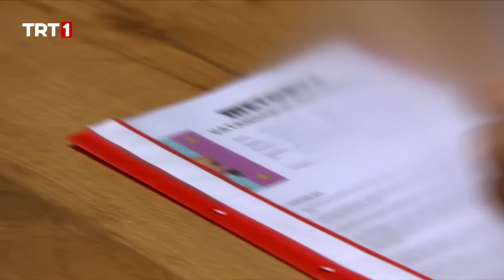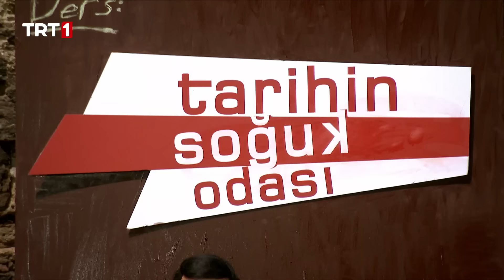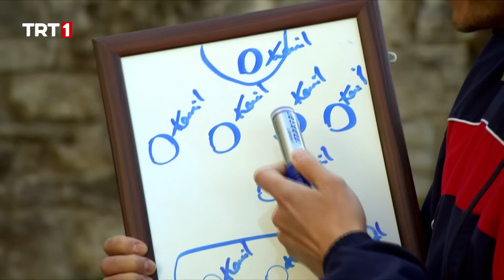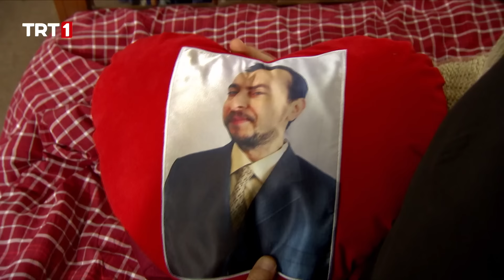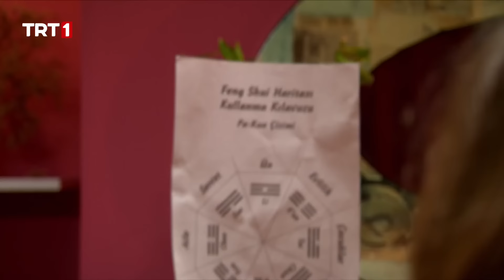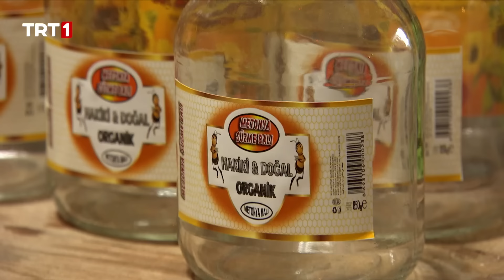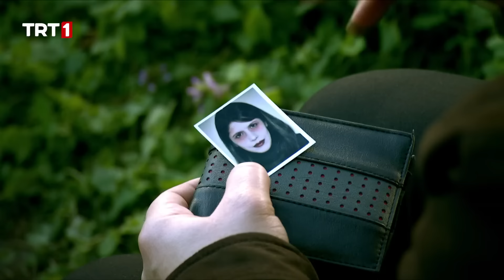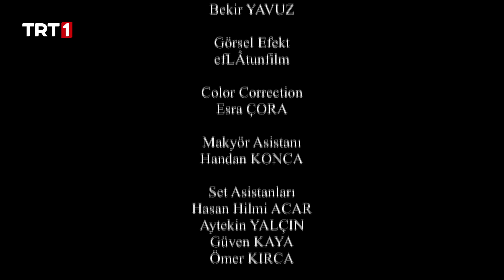Leyla ile Mecnun 46. Bölüm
Sedef’in diğer adının Leyla olduğunu öğrenen Mecnun’un iyice kafası karışır. Aynı gün, aynı hastanede dünyaya gelen iki bebek, yatak sayısının azlığından dolayı yan yana yatırılırlar. Ailelerinin "doğar doğmaz birbirlerini buldular" sözü üzerine beşik kertmesi yapılan bebekler, isimlerini de efsane aşıklar Leylâ ve Mecnun'dan alırlar.Aradan 25 yıl geçer. Bir sabah ailesi Mecnun'a durumu anlatır ve Leyla'yı istemeye giderler.

Mecnun başta bu durumdan rahatsızlık duysa da Leyla'yı görür görmez aşık olur. Onu etkilemek için ne yapacağını bilemeyen Mecnun, bir gece rüyasında aksakallı dedeyi görür. Aksakallı dedenin rüyalarından çıkıp Mecnun'la beraber yaşamaya başlamasıyla da işler karışır. Mecnun Leylayı bir trafik kazasında kaybeder. Bu durumu kabullenemeyen Mecnun 1 yıl kimseyle konuşmaz.

 Daha sonra Leyla'nın organlarının bağışlandığını öğrenir. Bunun peşine düşen Mecnun Leyla'nın kalbini alan Şirin ve ciğerini alan Sedef ile tanışır. Bir yanda kültürlü ve bilgili Şirin diğer yanda kuryelik yapan ve kendi gibi olan Sedef vardır. Mecnun ikisi arasında gidip gelir ancak ikisiyle de mutlu olamaz. Sedef ve Şirin mahalleyi terk eder. Leyla'sının peşinde çöllere düşen Mecnun daha sonra babasının eski bir arkadaşı olan Ömer'in kızı Leyla'ya aşık olur.

Oyuncu Kadrosu: Ali Atay, Serkan Keskin, Ezgi Asaroğlu, Cengiz Bozkurt, Osman Sonant, Köksal Engür